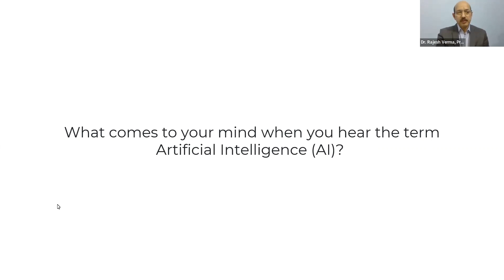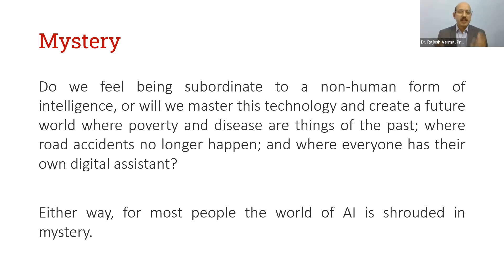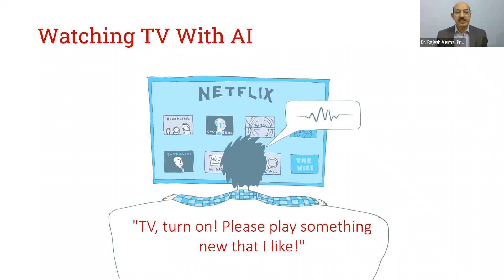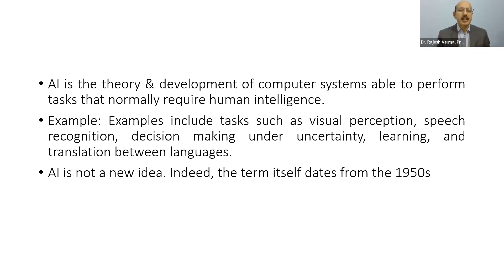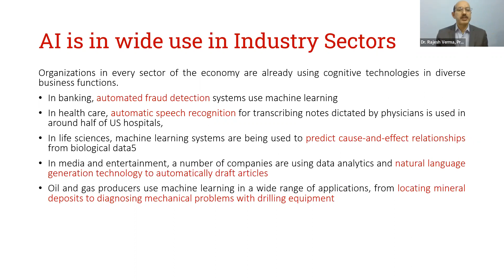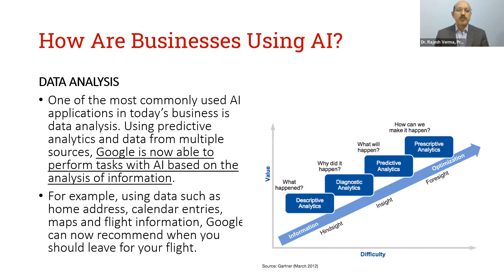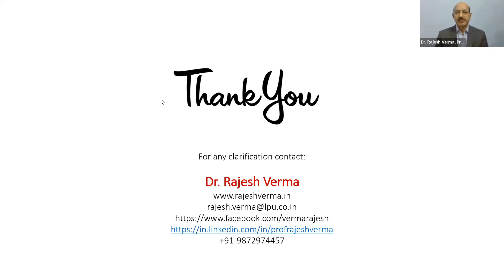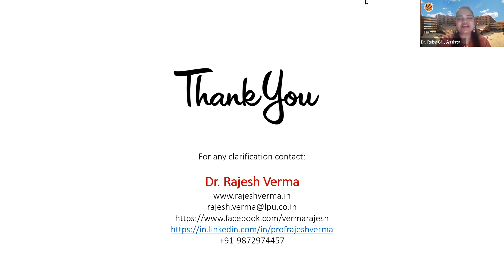LPU Admissions Masterclass: Demystifying AI in Business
A Masterclass on Demystifying AI in Business